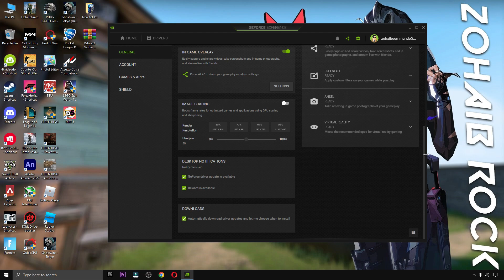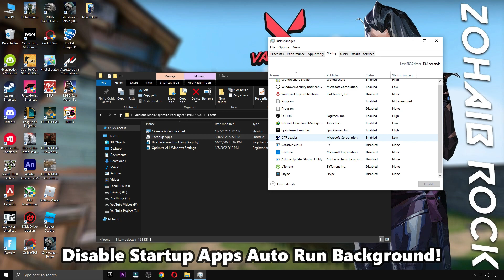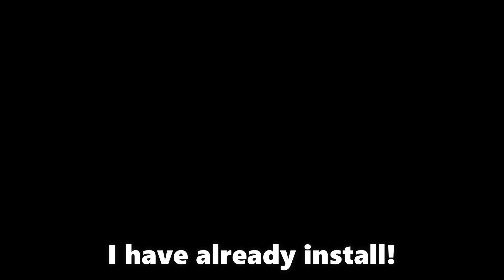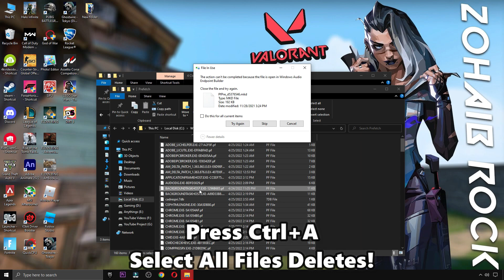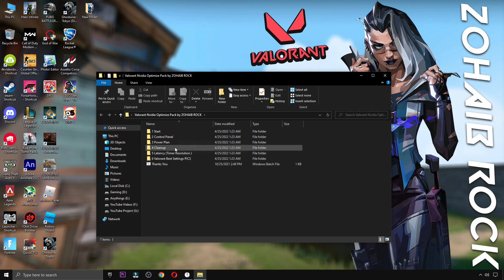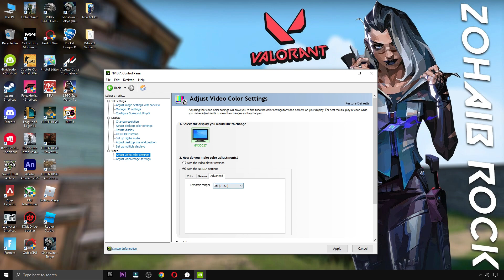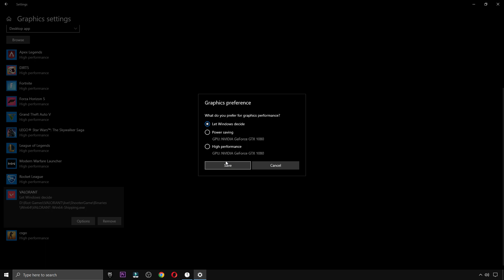VALORANT: Best Nvidia Setting Optimizations For Valorant Episode 5 Act 1 FPS BOOST GUIDE IN 2022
Valorant FPS increase guide / NVIDIA FPS Guide 2022 ✅Valorant New Update Episode 5 ACT 1 / Valorant Nvidia Control Panel Software Best Settings 👍 more fps, fix lag, Reduce input latency and stutter✔️ better fps, boost fps within NVIDIA best settings including!

▬►𝐆𝐚𝐦𝐢𝐧𝐠 𝐏𝐂 𝐒𝐩𝐞𝐜𝐬:
CPU: Intel Core i9-10900k 3.70GHz
GPU: GTX 1080 8GB
RAM: 16 GB DDR4
Motherboard: ROC STRIX B460-F GAMING
Power Supply: EVGA 80 Plus Bronze 850W

▬►Secondary PC Specs:
CPU: Intel Core i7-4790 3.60GHz
GPU: AMD RX 570 4gb
RAM: 16 GB
Motherboard: ASROCK-Z87 PRO 3